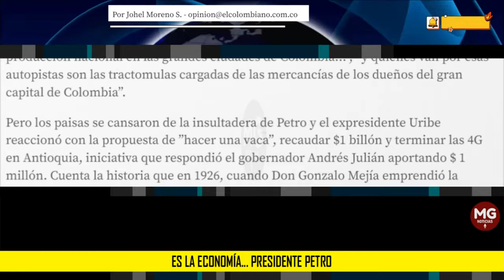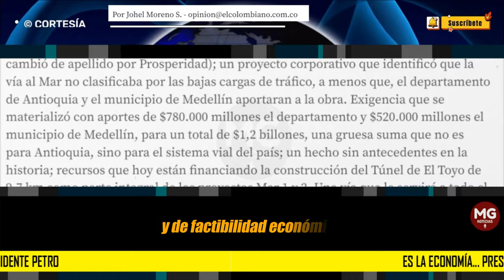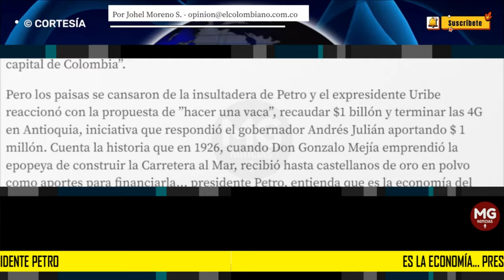ES LA ECONOMÍA... PRESIDENTE PETRO 🛑 Por Johel Moreno S.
La mayoría de las carreteras de Antioquia, en particular las troncales, han sido un cuello de botella, que contrasta con las de los departamentos limítrofes, de mejores condiciones y especificaciones geométricas.
columna JOHEL MORENO